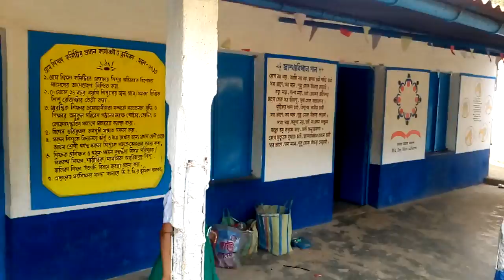Madan art kgp salua